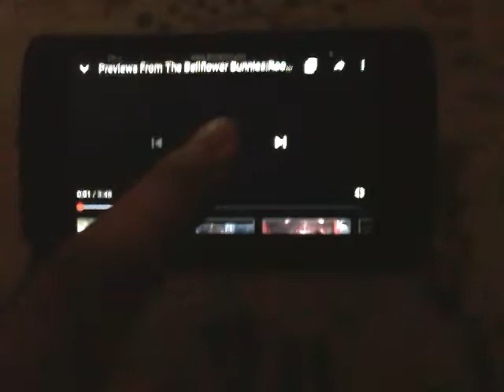The Bellflower Bunnies:Balloonatic Bunnies/Slide On Official Trailer (2003)